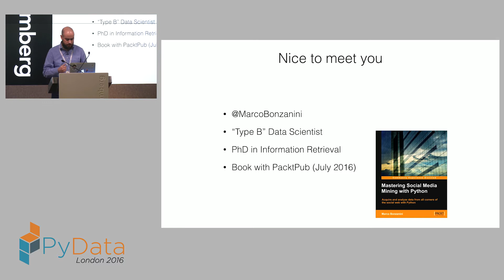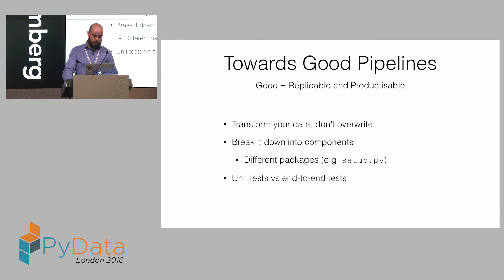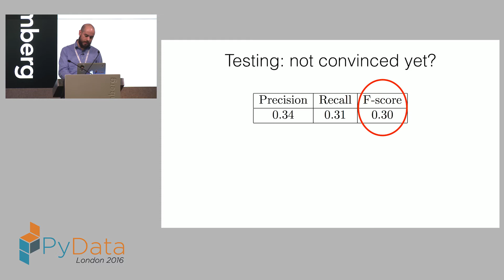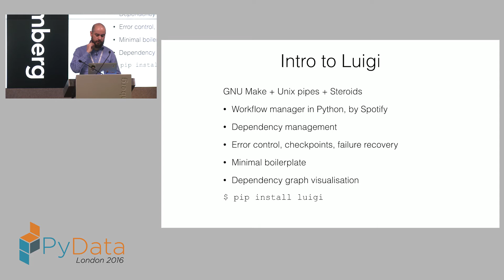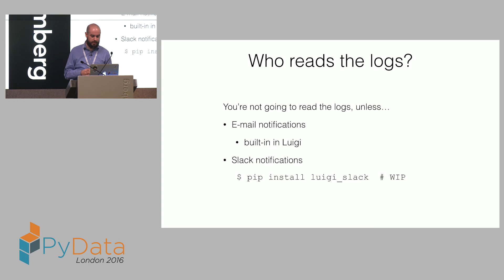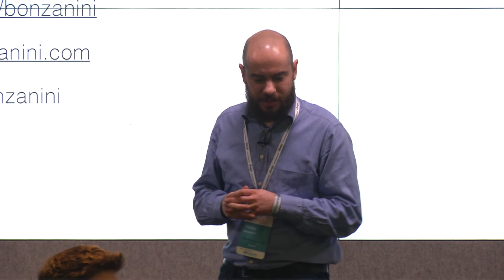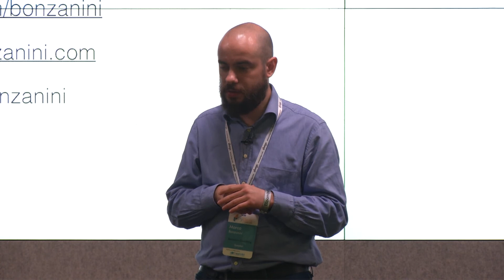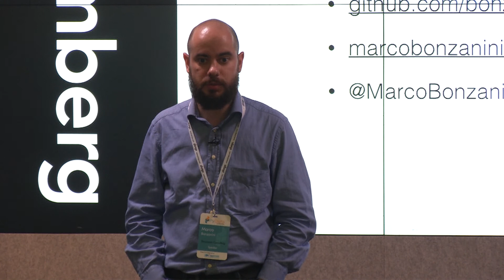Marco Bonzanini - Building Data Pipelines in Python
This talk discusses the process of building data pipelines, e.g. extraction, cleaning, integration, pre-processing of data, in general all the steps that are necessary to prepare your data for your data-driven product. In particular, the focus is on data plumbing and on the practice of going from prototype to production.

Starting from some common anti-patterns, we'll highlight the need for a workflow manager for any non-trivial project.

We'll discuss the case for Luigi as an interesting option to consider, and we'll consider where it fits in the bigger picture of deploying a data product.

00:00 Welcome!
00:10 Help us add time stamps or captions to this video! See the description for details.